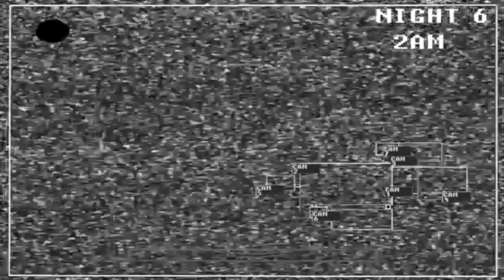Five Nights at Treasure Island Challenge | Can I Survive?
In this video, I take on the challenge of surviving Five Nights at Treasure Island. Join me as I navigate through this spooky and mysterious location, trying to outsmart the creepy characters and make it through the night. Will I be able to survive all five nights? Watch to find out!